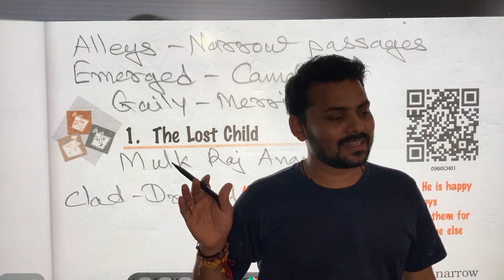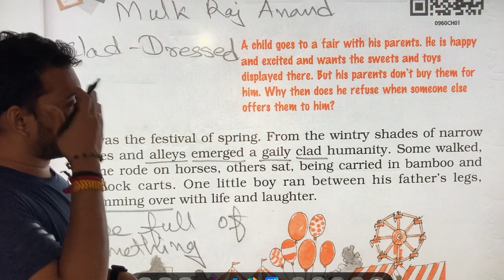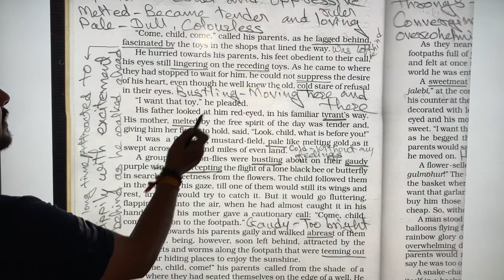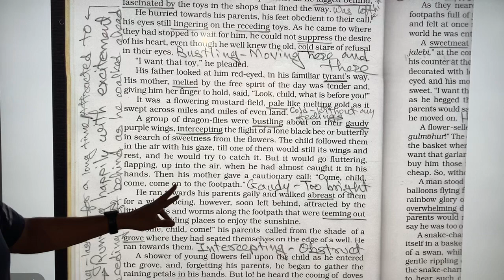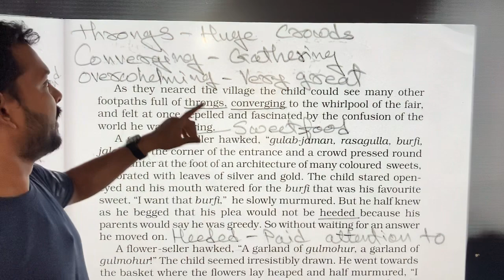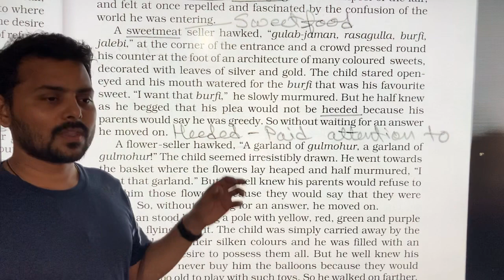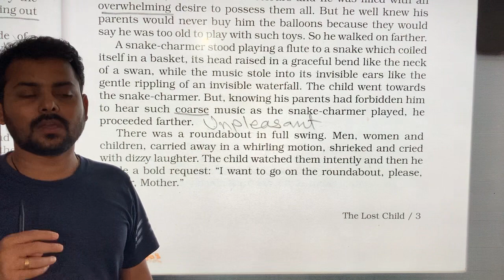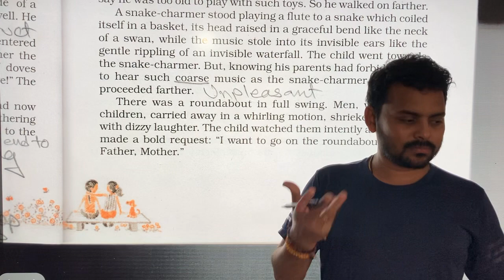The Lost Child | Class 9 | English | Moments